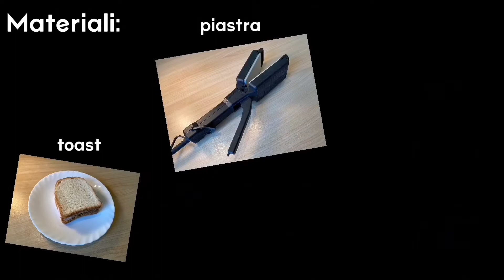Fare i TOAST con una PIASTRA PER CAPELLI | si può?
La domanda di oggi è: si possono fare i TOAST su una PIASTRA PER CAPELLI?
LA MIA ATTREZZATURA:
Treppiede Rhodesy Rt-02
GorillaPod GripThight PRO 2
Microfono Rode
Cavo Rode per smartphone
Adattatore Apple lighting-aux
iPhone 11 Pro Max
AirPods Pro
SCONTI:
30 giorni GRATIS di Amazon Prime:
30 giorni GRATIS di Amazon Prime Music:
90 giorni GRATIS di Prime Student:
Video filmato ed editato completamente con iPhone 11 Pro Max.